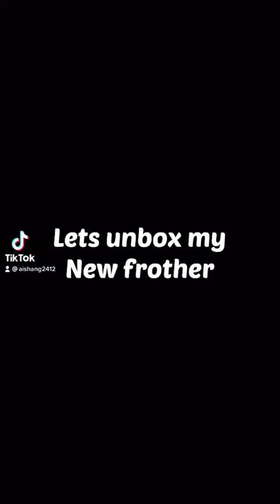Short video | Milk Frother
Milk Frother perfect for your home cafe😍😍